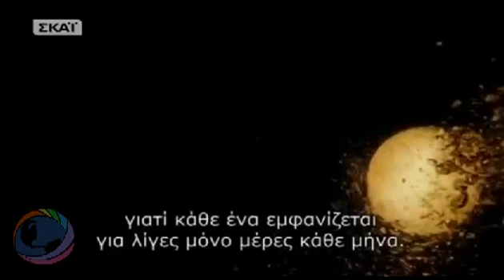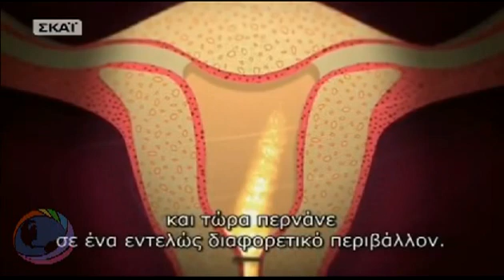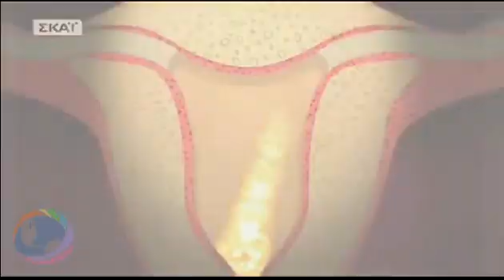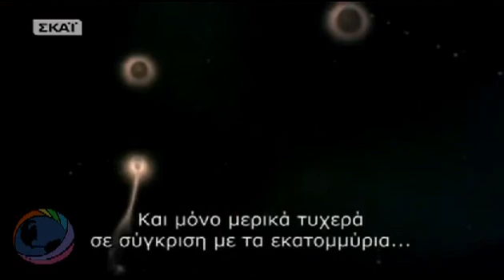Ο Μεγάλος Αγώνας του Σπέρματος - The Great Sperm Race part 3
Σπέρμα ονομάζεται η ουσία που παράγεται από τα γεννητικά όργανα του άνδρα ή των αρσενικών ζώων. Αποτελείται κυρίως από φρουκτόζη και ένζυμα. Το σπέρμα περιέχει κυρίως τα σπερματοζωάρια και το προστατικό υγρό. Από αυτό το 1/3, το 20% αποτελείται από εκκρίματα του προστάτη και το υπόλοιπο από εκκρίματα των βολβουρηθρικών αδένων. Για την έξοδό του περνά από τους δύο σπερματικούς πόρους. Η εκτίναξη του σπέρματος κατά την εκσπερμάτιση γίνεται χάρη στους βολβοσηραγγώδεις μύες.
The term sperm is derived from the Greek word (σπέρμα) sperma (meaning "seed") and refers to the male reproductive cells. In the types of sexual reproduction known as anisogamy and oogamy, there is a marked difference in the size of the gametes with the smaller one being termed the "male" or sperm cell. A uniflagellar sperm cell that is motile is referred to as a spermatozoon, whereas a non-motile sperm cell is referred to as a spermatium. Sperm cells cannot divide and have a limited life span, but after fusion with egg cells during fertilization, a new organism begins developing, starting as a totipotent zygote. The human sperm cell is haploid, so that its 23 chromosomes can join the 23 chromosomes of the female egg to form a diploid cell. In mammals, sperm develops in the testicles and is released from the penis. It is also possible to extract sperm throgh TESE.

ΤΟ ΒΙΝΤΕΟ ΕΙΝΑΙ ΜΙΑ ΠΡΟΣΦΟΡΑ ΤΟΥ ΧΡΗΣΤΗ : TheSatikin ΚΑΙ ΣΑΣ ΤΟ ΠΑΡΑΘΕΤΩ ΜΕ ΤΗΝ ΑΔΕΙΑ ΤΟΥ.